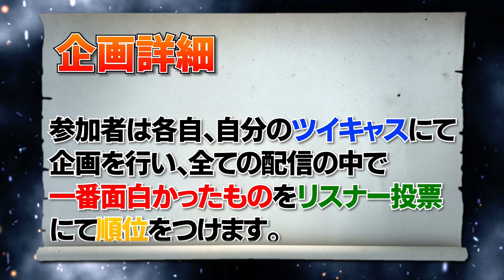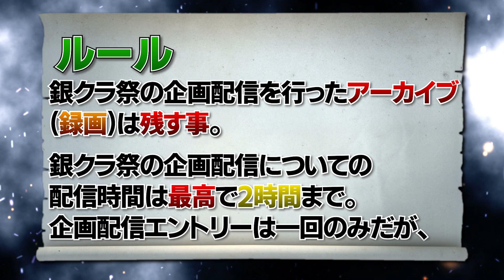銀クラ祭 告知動画 10月2日～10月10日まで！！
銀クラ祭　スケジュール

10月2日（日）22時　VOL
●タイトル
【銀クラ一本グランプリ】

10月3日（土）22時　Emma
●タイトル
【銀魂ガールズ決死のデスマッチ!!!】

10月4日（月）22時　梵人
●タイトル
「白黒つけたい銀クラ警察」

10月5日（火）22時　You
●タイトル
『大好物と一緒に食べるとバレない！？銀魂版・食わず嫌い王決定戦』

10月6日（水）22時　なおきっち
●タイトル
【なおきっち今日はマジでやるきっち！】

10月7日（木）22時　パー子
●タイトル
【クイズヅラミネア】

10月8日（金）22時　うっちゃん
●タイトル
【うちゃリーグ】

10月9日（土）　ミネ
🔥銀クラ祭エンディング　第1部🔥

10月10日（日）　kyou
🔥銀クラ祭エンディング　第2部　結果発表🔥